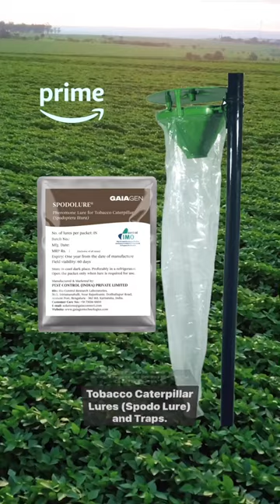Growing Soybean? Beware of Tobacco Caterpillars…